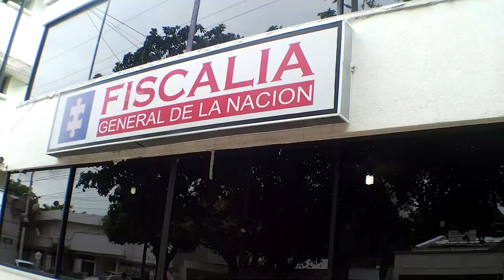CÁRCEL PARA UN HOMBRE QUE HABRÍA INTENTADO ASESINAR A SU COMPAÑERA SENTIMENTAL